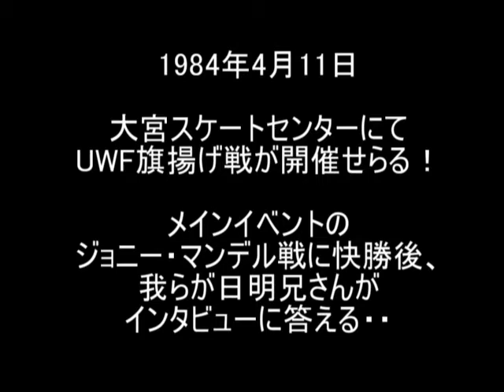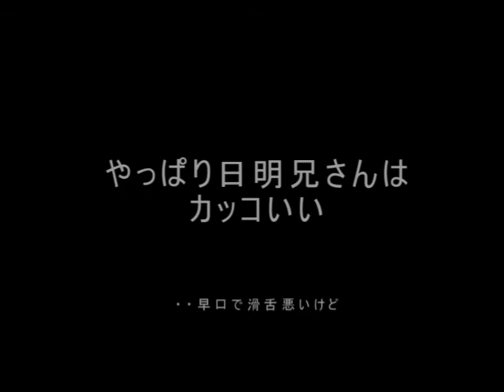アキラ兄さんのインタビューに字幕を入れてみた(第一次UWF開幕戦快勝後)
1984年4月11日

大宮スケートセンターにてUWF旗揚げ戦が開催せらる！

メインイベントのジョニー・マンデル戦に快勝後、
我らがアキラ兄さんがインタビューで熱い想いを語るのだが・・